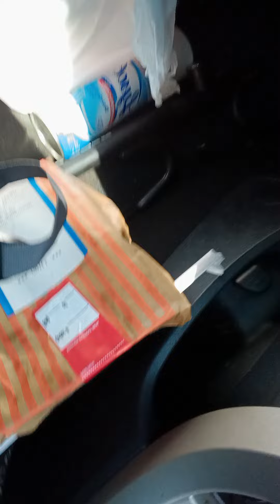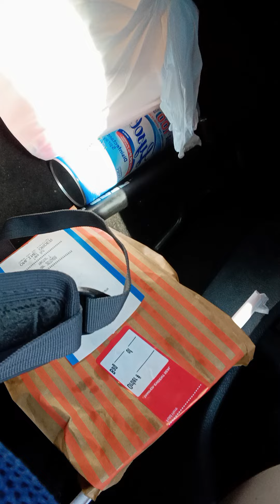Doing GrubHub and Ubereats